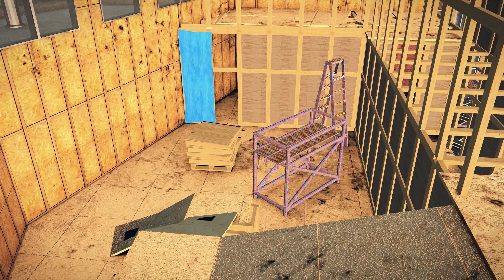ANZUSGaming Texas Life 7.1 Update Trailer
📀ANZUS
If you enjoyed watching this trailer and want to play on the server, you can join